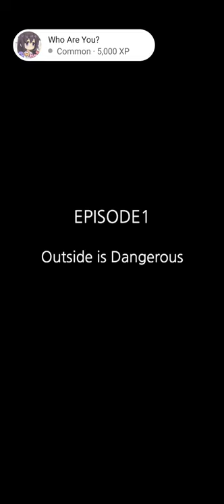Girl Alone Game Review 1080p Official fleximindg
Girl Alone is Awesome. Overall, I Give this Game 4.7 Stars. Awesome ! I Love Girl Alone. I Recommend that U Download this Game.

👍 Girl Alone Game Pros: 💖Good Game Story 💖Nice Game Music 💖Generous Google Play Experience Points (XP) 💖New Game Model 💖Refreshing.

👎 Girl Alone Game Cons: No, I didn't find any cons. Nice Game!.

💰 Mobile Game Monetization Model 💰 : Girl Alone have No Ads in My Phone,and the fleximindg may have other ways to monetize in the future.

👏 Thanks to fleximindg

🎨 Game Art Design: 4 Stars (of 5 Stars). Not Bad ! I Like Girl Alone.

💡 Game Ideas: 5 Stars (of 5 Stars). Awesome ! I love the Girl Alone game idea.

🏰 Game Story: 5 Stars (of 5 Stars). Awesome ! I love the Girl Alone game story.

🚥 Game Control: 5 Stars (of 5 Stars). Awesome ! I love the Girl Alone game control.

✈ Game Smoothness: 5 Stars (of 5 Stars). Awesome ! I love the Girl Alone game smoothness.

🎵 Game Music: 5 Stars (of 5 Stars). Awesome ! I love the Girl Alone game music.

🔈 Sound Effect: 2 Stars (of 5 Stars). Keep Up Efforts for it ! Girl Alone.

🎮 Game Login: I log in to my Google Play account to play Girl Alone

🍎 Google Play XP: Yes, I got 5000 xp in  Girl Alone

🃏 Kaspersky Security Scan: Great! Girl Alone is a Safe Game. No Virus or Trojan.

🃏 Norton Security Scan: Great! Girl Alone is a Safe Game. No Virus or Trojan.

👀 Girl Alone mod ? Girl Alone apk ?

NOW (01/10,2021) ,You can download Girl Alone in Google PLay Store or Apple App Store